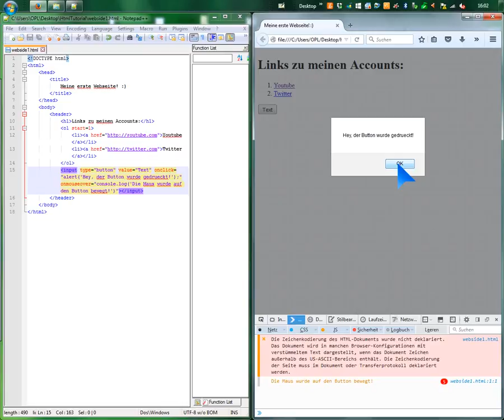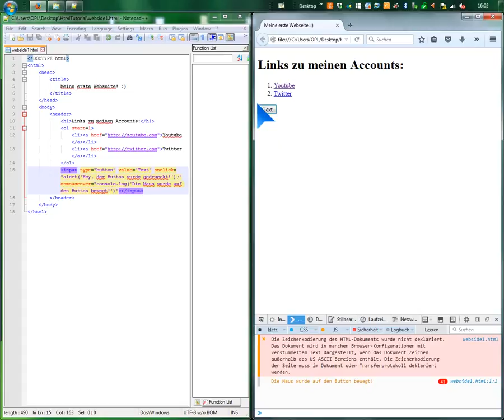HTML Tutorial [10] - onmouseover Attribut (GERMAN)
Wie stellt man fest, ob sich die Maus auf einem HTML element befindet?